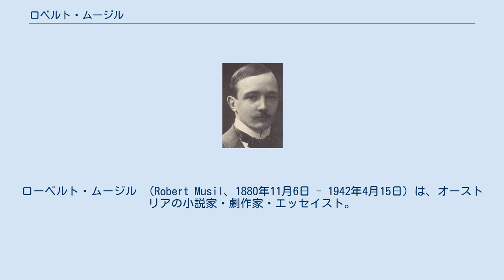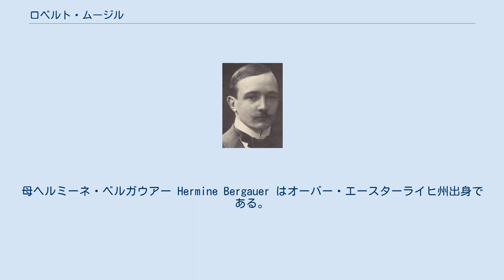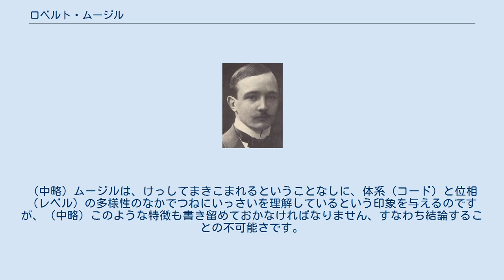ロベルト・ムージル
ボヘミア・ドイツ系オーストリア人
ローベルト・ムージル （Robert Musil、1880年11月6日 - 1942年4月15日）は、オーストリアの小説家・劇作家・エッセイスト。
 長編小説『特性のない男』は世界的に高い評価を受けており、しばしばジェイムズ・ジョイスの『ユリシーズ』や、マルセル・プルーストの『失われた時を求めて』と並び、20世紀前半の文学を代表する作品とみなされている。
 小説については寡作であったが、多数のエッセイを発表し、特に1910年代から30年代にかけては積極的にジャーナリズムに関与した。
 元々チェコから移住した家系の為、ムシル、ムジール等様々に発音され、日本の日本語訳や研究でもいくつかの異なった表記が行われているが、近年はおおむねドイツ語読みのムージルで定着していると言ってよい（本来のチェコ語の発音ではムシルである）。
 父アルフレートは1846年にハンガリー・バナート地方のテメシュヴァールに生まれ、後にグラーツに移住した。
母ヘルミーネ・ベルガウアー Hermine Bergauer はオーバー・エースターライヒ州出身である。
 アルフレートは、エンジニア、専門学校の校長を経た後、1890年からブリュン工科大学機械工学の教授、1917年には世襲貴族の称号を与えられる。
ヘルミーネの祖父も、有名なエンジニアである。
 1900年 1880年11月6日、クラーゲンフルトに生まれる。
幼少期をコモタウ（現チェコのホムトフ）、シュタイアー（オーバー・エースターライヒ州の都市）で過ごす。
シュタイアーにはギムナジウムがなかったため、ムージルは成績優秀にもかかわらず実科学校に通った。
一家は1891年にブリュンへ転居するが、そこでもやはり実科学校に通う。
 ムージルにとって読むことと書くことは幼少のころから特別に際だった体験であり、ドイツ語の作文ではその長大さと巧みに盛り込まれた見解、豊麗な描写が教師を驚かせたが、自身では「綱渡り」のような興奮状態の内に書かれた文章も、読み返す段になると、「結局彼（ムージル）は転落するのだった」と日記で回想している。
 ブリュンで出会った二歳年上の友人グストゥル（グスタフ）・ドーナトから性に関する知識を得るなど、早熟な少年だったムージルは、両親、特に母親との衝突と「ナポレオン的」なものへの憧れからアイゼンシュタットの陸軍初等実科学校へ進み、メーリッシュ・ヴァイスキルヒェン（チェコのフラニツェ・ナ・モラヴィェ）の陸軍上級実科学校に学んだ。
やがて機械工学の道に転じてブリュン工科大学に入学。
 その後再び哲学に転じると、ベルリン大学でエルンスト・マッハ研究により博士号を取得する(1908年)。
しかし結局、処女作『士官候補生テルレスの惑い』(1906)で踏み出していた作家としての道を選ぶ。
1905年には「特性のない男」の草案を日記に書いている。
 その後短編集『合一』（1911）、『三人の女』（1924）、『生前の遺稿集』（1935）などを発表、客観的で透徹した認識を保ちながら、理性や言語を超えた神秘的とも言える世界を追求する。
1919年、「特性のない男」の仕事に本格的に取り組み始める。
 ムージルの名を世界的なものにしたのは、唯一の長編にして未完の大作『特性のない男』である。
第一次世界大戦直前のウィーンを舞台にしたこの小説は、1930年に第一巻（第一部、第二部）がローヴォルト社から五千部出版された。
 ムージルは1931年に再びベルリンに移るものの、1933年ナチスの政権奪取後はウィーンに戻り、1938年にはスイスに亡命、この時彼の書物は発禁処分を受ける。
最後はジュネーヴでこの大作の完成に心血を注ぐが、1942年シャワー室の中で脳卒中のため急死した。
 生前のムージルはけして無名の作家というわけではなかったが、小説家として寡作なこと、その作品が必ずしも大衆的ではないこと、そしてナチスによって主著が禁書目録に載せられたなどの理由によって、一時は忘れられた作家となった。
 しかし1949年10月、ロンドン・タイムズ・リテラリ・サプルメントに掲載されたムージルについての紹介記事の一文（「今世紀前半のドイツ語圏の最もすぐれた小説家は、私たちに最も知られざる小説家の一人である」）を嚆矢として、アードルフ・フリゼー編集の三巻本ムージル全集（1952-57）の刊行...